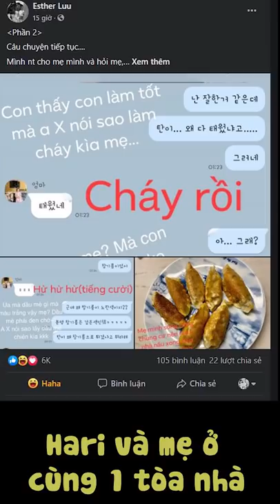Trấn Thành bất lực trước dĩa Mandu không thể nào KHÉT hơn của Hari